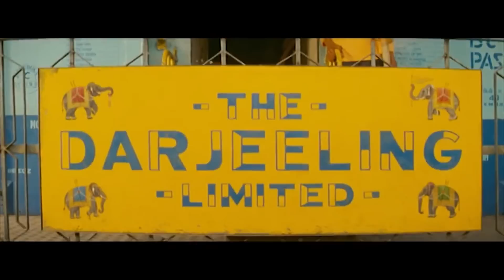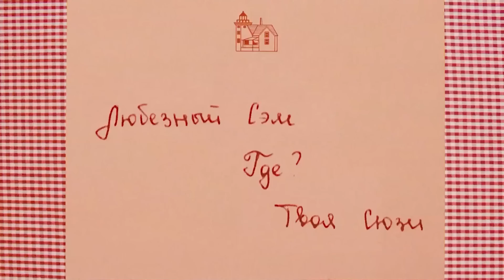Город Астероидов и Каннский Кинофестиваль 2023: Скарлетт Йоханссон, Том Хэнкс, Эдриен Броуди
В Каннах состоялась премьера нового фильма Уэса Андерсона - "Город Астероидов". Действие картины разворачивается в 1955 году на съезде наблюдателей за звёздами в вымышленном американском городке. В фильме Андерсона традиционно много звезд: Скарлетт Йоханссон, Мэтт Дилон, Том Хэнкс и Рита Уилсон, Эдриен Броуди, Брайан Крэнстон и другие!